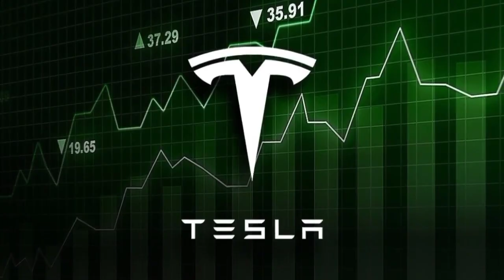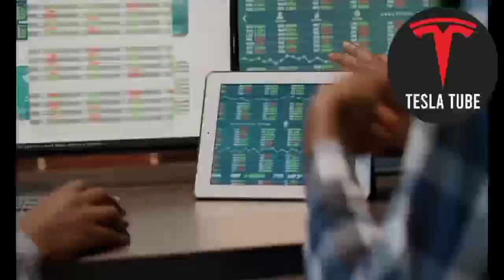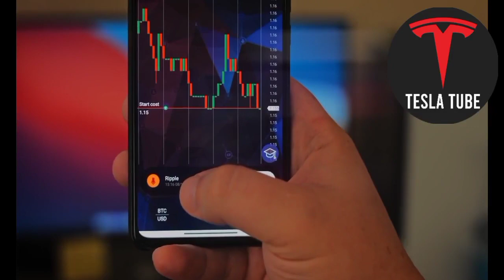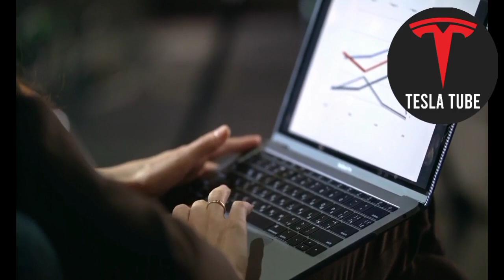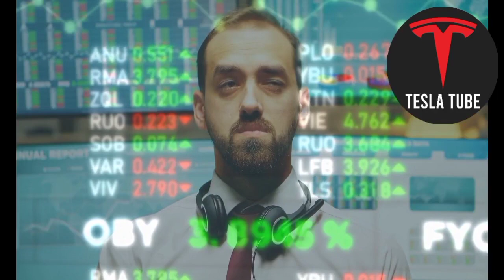EXPERT who predicted Tesla Stock Fall - Predicts the PERFECT time to buy!